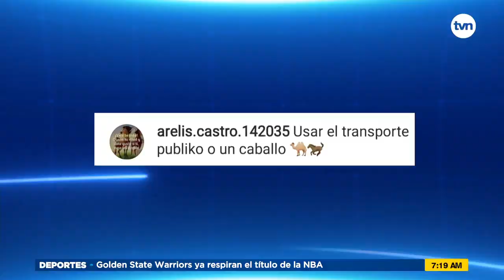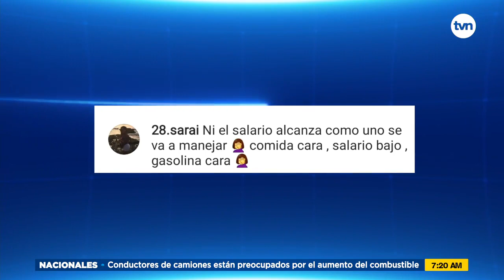Alza del combustible desmedido preocupa a empresarios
Severo Souza, vocero y miembro del Consejo Nacional de la Empresa Privada (Conep), señala que alza del combustible desmedido del combustible preocupa al sector.